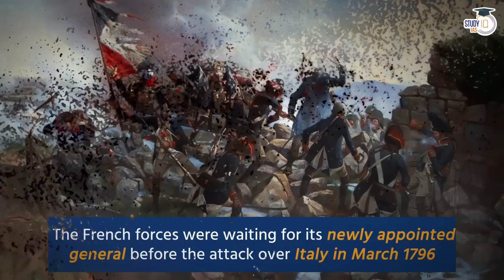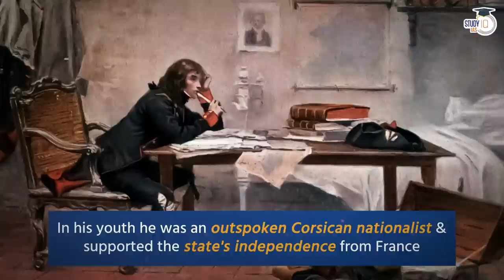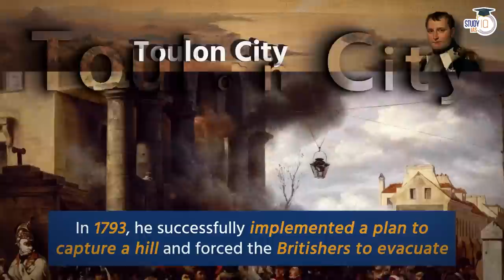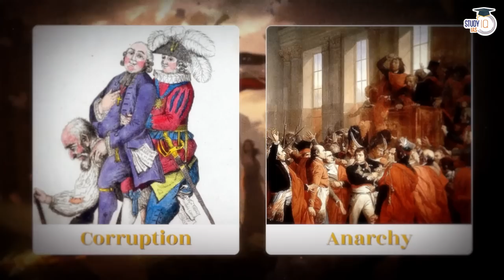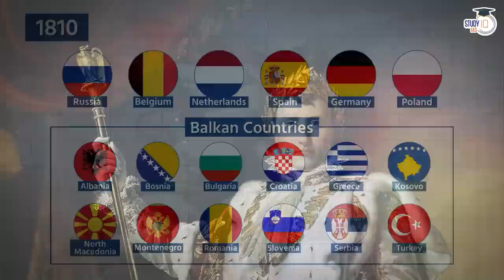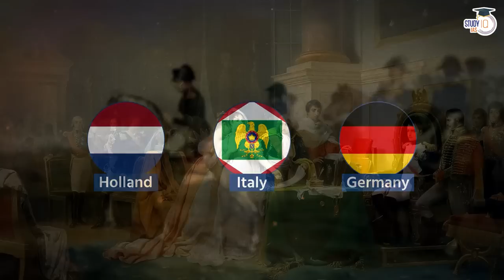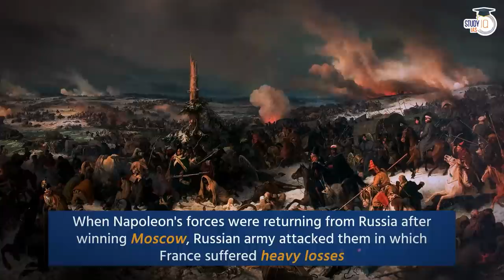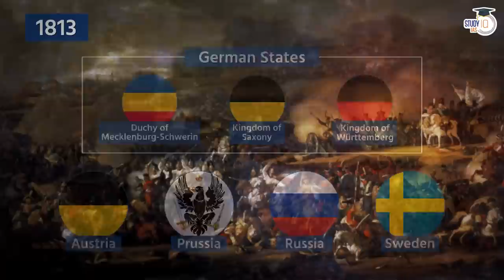Complete Story of Napoleon Bonaparte Through Animation | UPSC GS1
In this video, witness the grand narrative of Napoleon Bonaparte's life unfold through captivating animation. From his rise to power, military conquests, to his eventual downfall, every pivotal moment is vividly illustrated. An indispensable resource for UPSC GS1 aspirants, this video provides a visually engaging and comprehensive exploration of Napoleon's legacy.